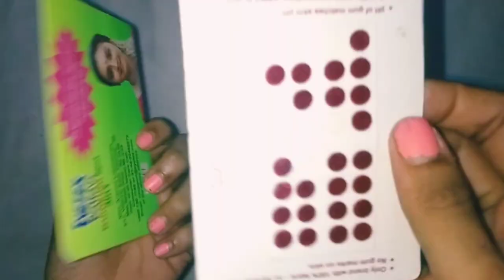How to Make Pom Pom Teddy Bear with Wool / woolen Teddy Bear Making within minutes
Materials Required for Making Teddy Bear :

Woolen threads
Scissor
Ornamental Dot

In this video you will learn how to easily make Teddy  Bear using woolen thread step by step tutorial cool and creative crafting ideas